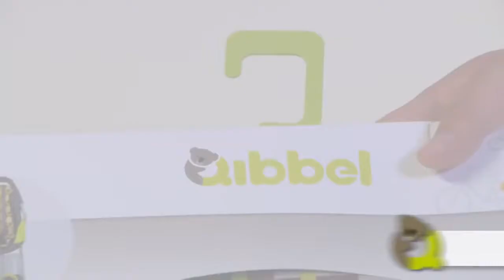Qibbel - Rear Seat Stylingset Assembley